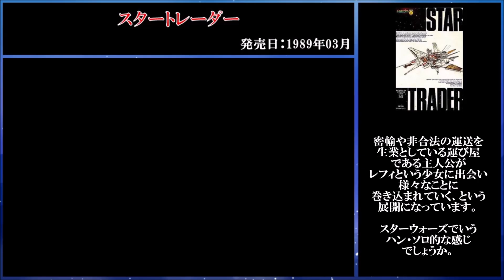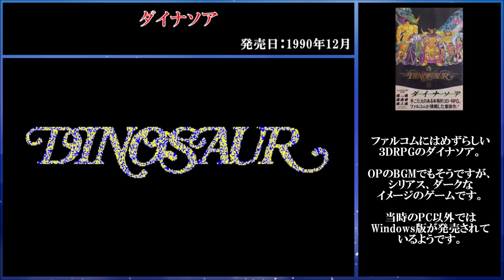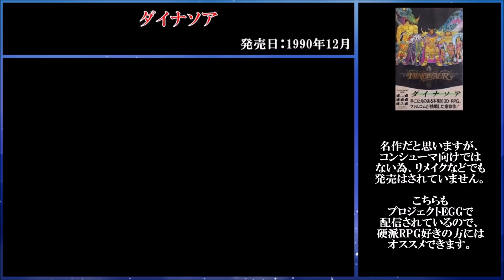ひと味違う！ファルコムゲーム 3選 NEC PC-8801mkⅡ SR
当時はハズレ無しの日本ファルコムでしたが、その中でちょっと異色なゲームをピックアップしました。
88ユーザーは当たり前のようにプレイしたゲームです。

紹介ゲーム

ロマンシア　　　　1986年10月発売
スタートレーダー　1989年03月発売
ダイナソア　　　　1990年12月発売

【その他のPC88動画】